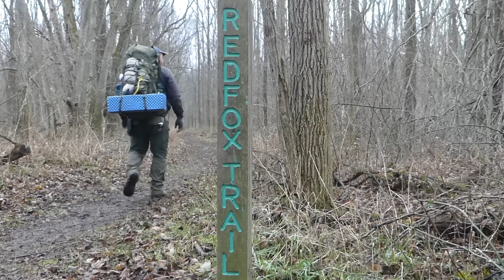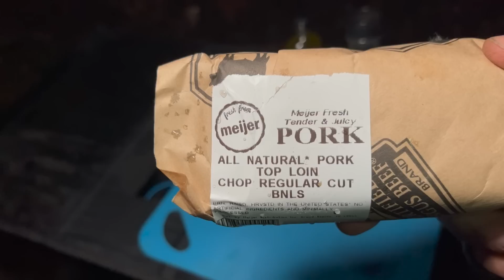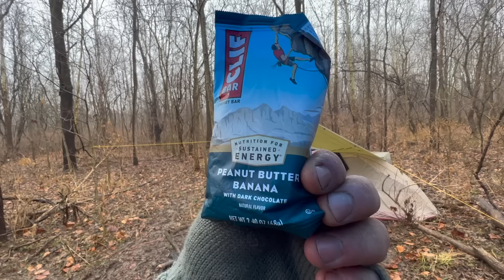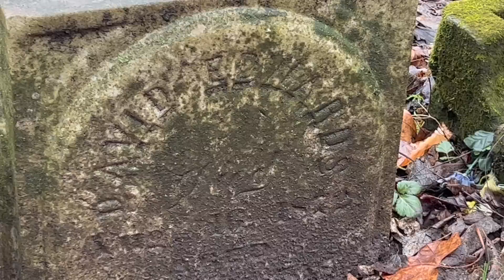Rain Camping | ALONE in an Abandoned CEMETERY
Spooky adventure, as I solo camp overnight in the rain in a long abandoned cemetery.

FILMING
Main Camera: Panasonic LUMIX FZ300
Filters: Altura Photo
Backup/Low Light Camera: iphone 13pro
Zeadio Smartphone Video Cage Rig
Main Tripod: Endurax
Microphone: Rode VideoMicro
Back up tripod/hiking shots: Selfie Stick
Umbrella Tripod: Sport-Brella Versa

MISC:
BACKPACK: Mardingtop 65L

SHELTER:
Tarp: Gold Armour
Sleeping Pad: Gear Doctors ApolloAir
Ground sheet (TYVEK): RELK
Green Sleeping Bag: Sleeping bag: Hyke & Byke Katahdin 0 F
1P Tent: Naturehike Cloud Up 1
Foam Sleeping Pad: BKS

FOOD/COOKING/DRINKING:
Banana Flask (5oz Stainless Steel)
Water Bottle: Super Sparrow
Bushcraft Grill

CUTTING TOOLS:
Knife: Mora Pathfinder
Saw: Silky GomBoy 300mm
Folding Saw Sheath: Silky CASEBOY Hatchet: Hultafors Trekking HATCHET: Hultafors Trekking Outdoor Hatchet

CLOTHING:
HIKING BOOTS: XPETI
Long Sleeve Merino Wool Base Layer: Eddie Bauer
Pants: Guide Pro Work Pants
Black Shirt: 32 DEGREES
Puffy Jacket
Fingerless WOOL GLOVES
Hat: Bigfoot/Aliens
Orange Winter Beanie (hat)
Rain Poncho: SaphiRose
Wool Socks: Time May Tell Mens Merino Wool